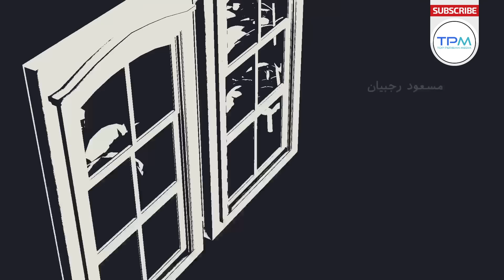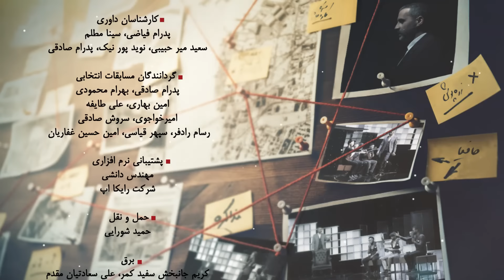مسابقه مافیا با اجرای علیرام نورایی ، فصل هفتم قسمت 25 | دور یک چهارم نهایی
مسابقه مافیا را با کیفیت Full HD 1080 تنها در کانال ما ببینید!😍✌🏻

هم اکنون شاهد قسمت های کامل مسابقه مافیا با بالاترین کیفیت باشید.

روش بازی مافیا:
این بازی نیاز به یک بازیگردان دارد که خود نقش بازی نمی‌کند و فقط مدیریت بازی را بر عهده دارد. وی ناظر بر اعمال تمام بازیکنان است. در ابتدا، بازیگردان نقش هر یک از افراد را به‌طور مخفیانه مثلاً با پخش کارت تعیین می‌کند. بازیکنان بایستی تمام صحبت‌ها و حرکاتشان را پس از کسب اجازه از بازیگردان انجام دهند. بدون اجازهٔ بازیگردان کسی حق صحبت کردن را ندارد و برای سخنرانی کردن باید از بازیگردان اجازه گرفته شود.

روند بازی از ۲ مرحله تشکیل شده‌است که مرحله اول فاز روز نام دارد و مرحله دوم فاز شب؛ و این مراحل تا به پایان رسیدن بازی همچنان تکرار می‌شود.

اگر در بین بازیکنان چند نفر ۲ رأی یا بیشتر آوردند، آنگاه آن افراد وارد رأی‌گیری دوم می‌شوند و می‌توانند قبل از رأی‌گیری دوم، از خود یک دفاعیه داشته باشند و رأی‌ها از طرف همه بازیکنان در رأی‌گیری دوم فقط و فقط بین این افراد باید داده شود و نهایتاً شخصی که بیشترین آرا را در بین این افراد کسب کرده باشد از جریان بازی حذف و نقش آن شخص توسط راوی اعلام می‌شود.

فاز شب:
در فاز شب، راوی تک تک نقش دارهای شهر را به نوبت صدا کرده و از آنها عملکردی را که در فاز شب می‌خواهند انجام دهند می‌پرسد و سپس وقایع شب را اعلام می‌کند. یعنی با صدا کردن شخص نقش دار، ایشان چشمانش را باز کرده و عملکرد خود در شب را انجام می‌دهد، مثلاً اگر دارای نقش دکتر هست به راوی می‌گوید که چه کسی را از تیر شب نجات می‌دهد، و این کار را می‌تواند با اشاره انجام دهد و سپس چشمانش را مجدد می‌بندد و راوی پس از اطلاع از عملکرد ایشان به سراغ نقش دار بعدی می‌رود.
نقش شخصی که در فاز شب بازی بوسیله عملکرد بازیکنان نقش دار از جریان بازی حذف شود توسط راوی اعلام نمی‌شود.

پس از اجرای بهنام تشکر در فصل اول مسابقه مافیا، علیرام نورایی به عنوان راوی شهر در فصل‌های بعدی مسابقه مافیا انتخاب شد.

این برنامه دیدنی رو از دست ندید و برای مشاهده جدیدترین اخبار و حواشی